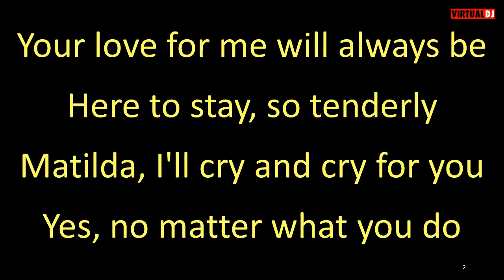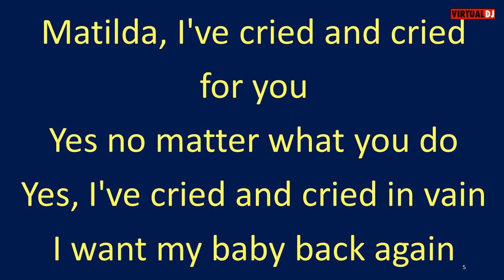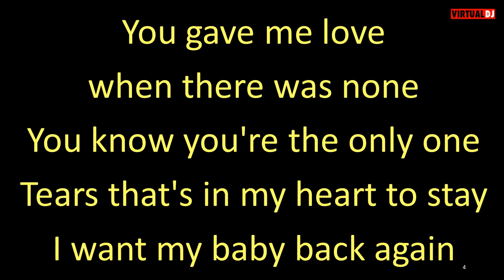Cookie and His Cupcakes Matilda (Mathilda) karaoke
Swamp Rock